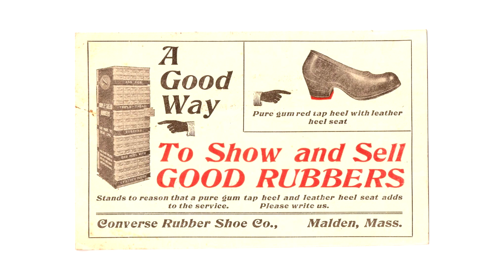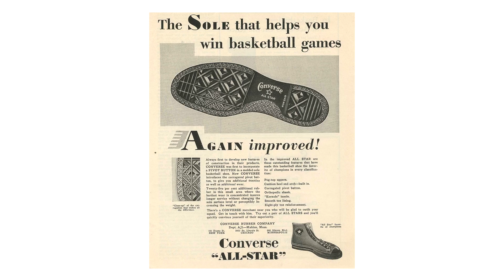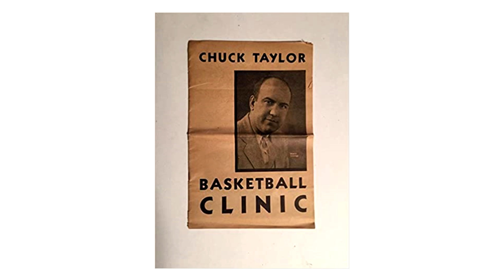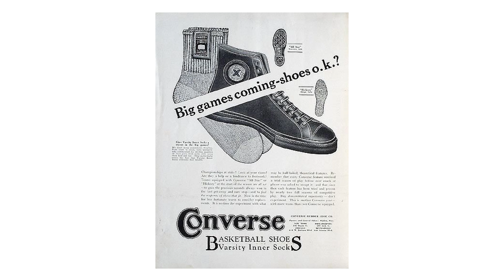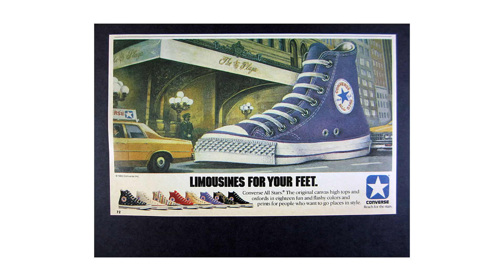¿QUIÉN ES: CONVERSE? | LA FIRMA QUE HA CALZADO A LA MITAD DEL MUNDO.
La historia de Converse, una marca con más de 100 años en la industria, la cual, además de ser una de las más populares, cuenta con el record de ventas de mil millones de pares y contando, alrededor del mundo desde su fundación.